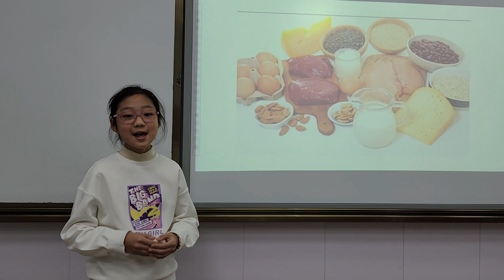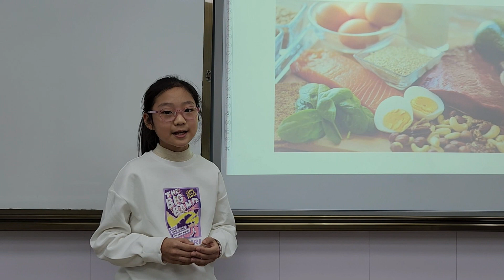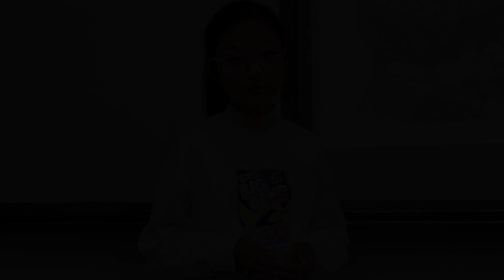Ivy League Speech: Gina, "What Does Protein Do for Our Bodies?"